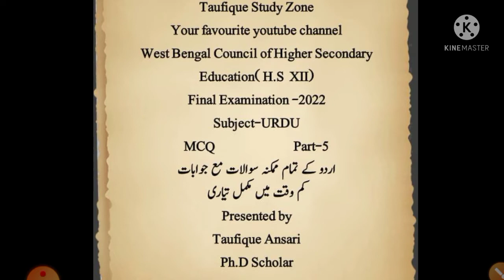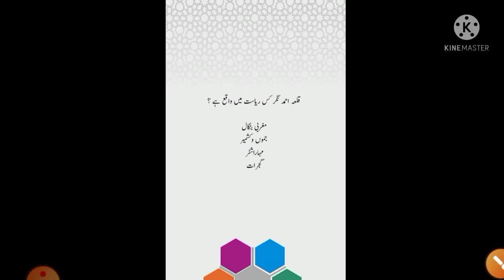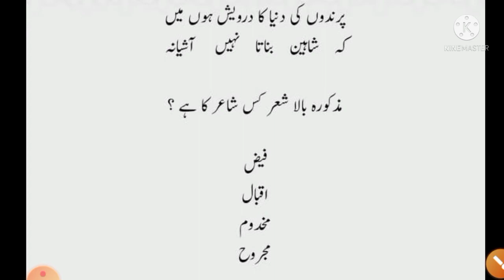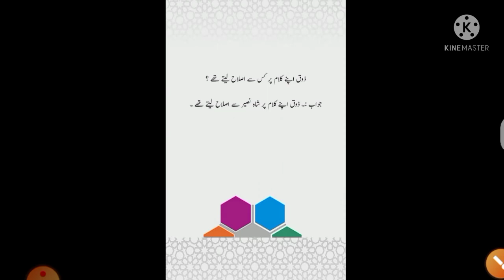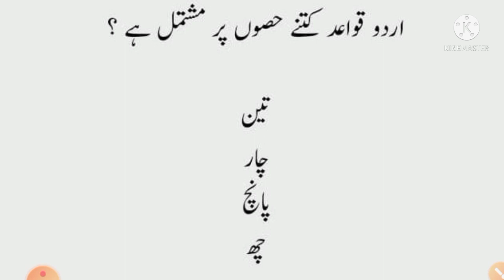Most important questions of Urdu for H.S ( XII) of WBCSE Students part-5 by Taufique Ansari